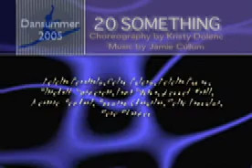20 SOMETHING from Dansummer 2005 - Tap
20 SOMETHING from Dansummer 2005 - Tap
Choreography by Kristi Dolenc

The Crested Butte School of Dance.